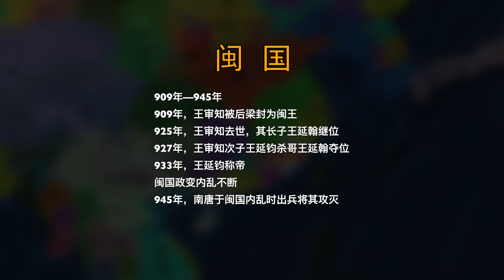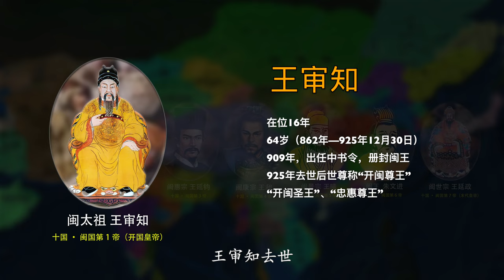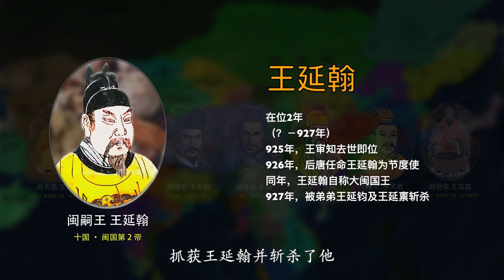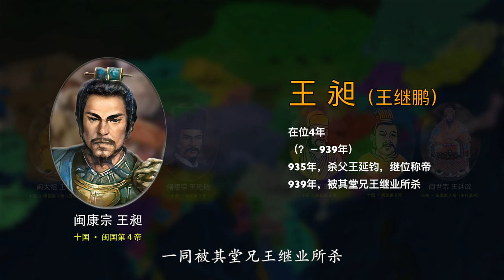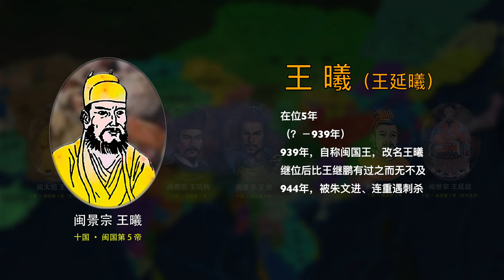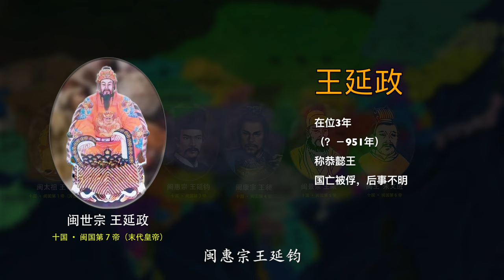第50集 闽国 （王审知），909年—945年 50 MINGUO Dynasty · Complete Works of Chinese Emperors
00:00 中国朝代帝王全集：五代十国·十国·闽国，7帝 Emperors 7：
01:11 闽太祖·王审知
02:02 闽嗣王·王延翰
02:37 闽惠宗·王延钧
03:27 闽康宗·王昶
04:24 闽景宗·王曦
05:27 闽王·朱文进
06:01 闽世宗·王延政